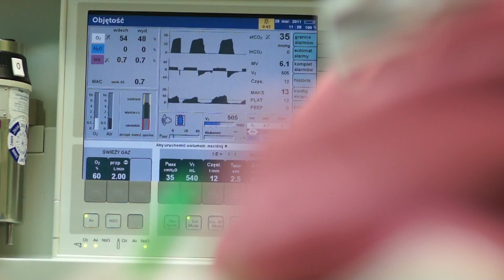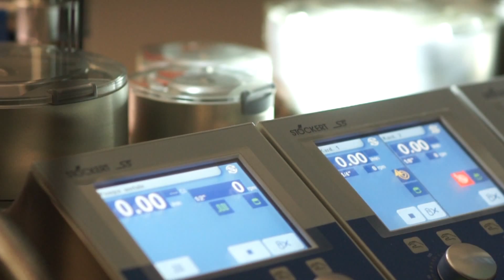Śląskie Centrum Chorób Serca w Zabrzu.mpg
Woodworm Medical is a company with great possibilities that specialises in providing innovative multimedia solutions and creating advanced marketing tools for the medical and pharmaceutical industry.
We have vast experience in different types of surgical video production, video recording of surgeries, cadaver workshops and other medical procedures.

Why our service is so unique

By specialising in one particular field we can ensure that our highest standards are always maintained.
We can help you to take the presentation of new medical solutions to a whole new level of excellence.
With our input, conferences, seminars and lectures will become enthralling and captivating.
Woodworm Medical guarantees that your presentation will grab your audience's attention and be easily understood and vividly remembered.
As one of the few multimedia companies in Europe specialising in serving the medical and pharmaceutical industry, we can ensure that your needs are understood and met.

Video recordings of surgeries and other medical procedures
Advanced graphical animations (i.e. illustrating a structure of an endoprosthesis and the osseointegration of the implant, showing the attack of a disease on internal organs, tissues, cells and the effects of a new drug that stops the disease)
Develop new, modern marketing tools
Improve and enhance your existing marketing and training materials.
We will help you to reinforce the prestigious image of your quality product and convey the brand's key message point in a spectacular and most effective way.

The brochure that you now have in front of you includes only part of our portfolio, as our confidentiality policy prevents us from including certain materials in Woodworm Film Studio Ltd marketing presentation.